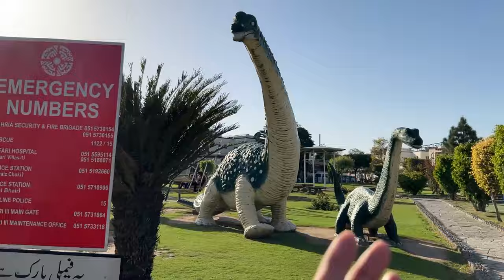Swing se girne wali thi Muteeba | Park Mein Banaya Vlog